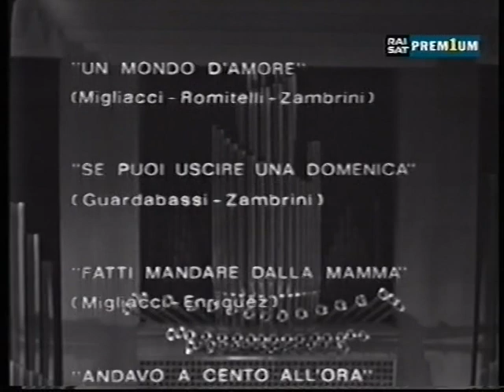Senza Rete - 3° puntata (1968)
Senza Rete fu un popolare varietà televisivo andato in onda dall'Auditorium Rai di Napoli per otto edizioni dal 1968 al 1975 sul Programma Nazionale (oggi Rai 1).

Diretto per le prime cinque edizioni (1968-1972) da Enzo Trapani e successivamente da Giancarlo Nicotra (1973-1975) con i testi di Giorgio Calabrese, il programma era uno show musicale in cui ogni puntata era completamente dedicata a un cantante (in seguito divennero due). Fra i tanti che si avvicendarono alla conduzione del programma troviamo: Raffaele Pisu, Luciano Salce, Ric e Gian, Enrico Montesano, Paolo Villaggio, Renato Rascel, Aldo Giuffré, Pippo Baudo, Alberto Lupo con Jenny Tamburi e Lino Banfi. Quest'ultimo debuttò in televisione proprio in questo programma.

La novità dello show stava nel fatto che i cantanti, contrariamente a quanto avveniva nelle altre trasmissioni televisive dell'epoca, si esibivano completamente dal vivo con l'accompagnamento di una grande orchestra, quindi senza la "rete" di sicurezza del playback. L'orchestra fu diretta per le prime sei edizioni da Pino Calvi, quindi nel 1974 la direzione passò a Bruno Canfora e nel 1975 a Tony De Vita.

Il successo in termini di ascolti fu straordinario tanto che il programma, che debuttò giovedì 27 giugno 1968 alle ore 21, ebbe ben otto edizioni e, dal 1970, andò in onda il sabato sera arrivando a totalizzare oltre 18 milioni di telespettatori a puntata.

Da ricordare la scenografia opera - tra gli altri - dello scenografo RAI Giuliano Tullio che valorizzava il trionfo delle svettanti canne d'organo dell'Auditorium del Centro di Produzione TV di Napoli, valorizzata dal bianco e nero dell'epoca.